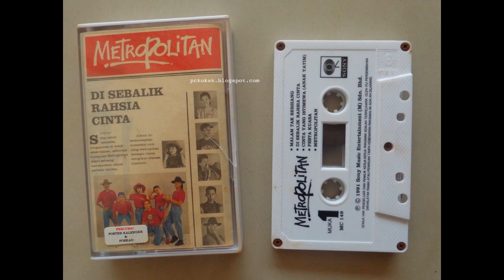Metropolitan Full Album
Album ini dirakam dari kaset dan dilakukan proses remastering untuk memberikan kualiti bunyi yang lebih sempurna. Album ini tiada versi salinan digital jadi ia agak "rare" untuk mencari album sebegini.

Nama Artis:  METROPOLITAN
Album           : Metropolitan
Tahun            : 1991
Katalog  no.  : MC 149
Penerbit         : Sony Music Entertainment Malaysia Sdn. Bhd

Ketersediaan Digital: ADA (Ditemui dalam laman penstriman seperti Apple Music dsb.), cuma aku terkilan bab Sony Music masih lagi tak buat kerja remastering dengan elok. Diorang ni masih pakai pemain kaset boombox murah ke masa nak buat remaster jadi digital?...

1. Malam Tak Bersiang - 0:00
2. Di Sebalik Rahsia Cinta - 3:39
3. Cinta Yang Istimewa (Anak Yatim) - 7:57
4. Pesta Kuasa - 12:27
5. Metropolitan* - 17:20
6. Cinta Kita Bukan Paksaan - 19:57
7. Fikirkan Boleh - 23:50
8. Semenjak Dikau Tiada - 28:00
9. Bermain Cinta - 32:28
10. Menanti Hari - 35:38

 *Trek ni saya terpaksa edit bahagian hujung kepada fade out, macam mana Sony buat kerja terbit kaset dengan trek tak lengkap...

**Pautan muat turun lagu ini dibuang kerana album ini kini sudah tersedia dalam pelbagai laman penstriman seperti Apple Music dan sebagainya.

Kemaskini terkini: Nampaknya pihak Sony Music telah kenalpasti kandungan ini dan melakukan sekatan akses kandungan bagi rantau Russia. Rantau lain termasuk Malaysia dan Indonesia masih boleh diakses sehingga kini. Ia adalah sebahagian dari usaha sekatan global ekoran isu peperangan di sana. Harap maklum.